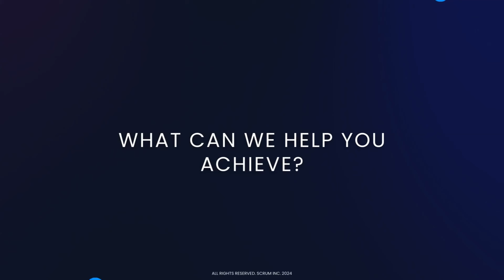Design, Test, Scale | The Agile CEO by Scrum Inc.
In this episode of The Agile CEO, JJ Sutherland sits down with Dr. David Levine from Ariadne Labs to explore how Agile methodologies, especially Scrum, are transforming healthcare. Featured in the 10th anniversary edition of ⁠Scrum: The Art of Doing Twice the Work in Half the Time⁠, Dr. Levine shares how his team used Agile principles to scale the Home Hospital model—bringing hospital-level care into patients' homes.

Dr. Levine explains how Agile helped his team speed up the process by 20%, while fostering collaboration across different healthcare organizations. He also talks about the challenges of implementing Agile in a complex field like healthcare, and how they created knowledge products to enable hospitals to replicate their success on a larger scale.

If you’re a leader looking to scale innovation, especially in high-stakes industries like healthcare, this episode will give you practical insights into how Agile can drive real results.

Schedule a free consultation with Scrum Inc. and mention The Agile CEO to receive special pricing.

📕 | Buy the 10th Anniversary Edition of Scrum: The Art of Doing Twice the Work in Half the Time